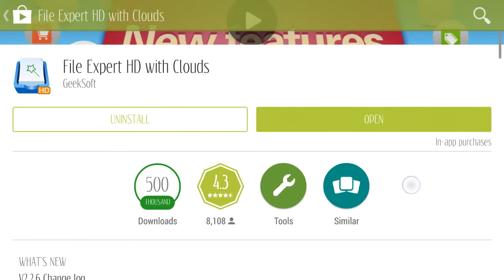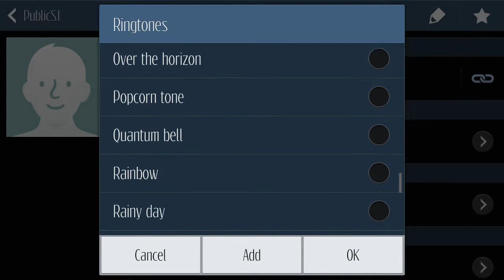Android - How to easily set a ringtone to a contact